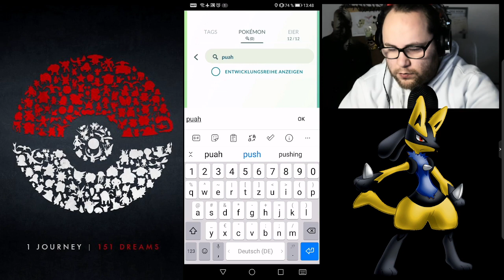MAXOUT MONDAY : Kyurem Konter & Drachen Event Ausbeute | Pokémon GO Deutsch # 1698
Wie war eure Drachen Event Ausbeute ? Freut ihr euch auf Kyurem ? Was habt ihr zuletzt gemaxt oder gepusht ?